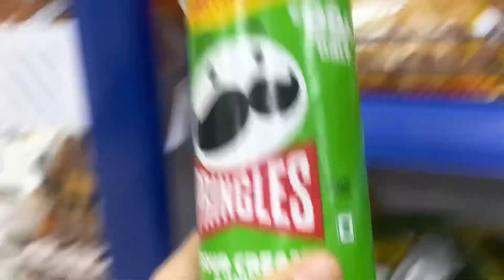Delhi jana jarori hai kya?